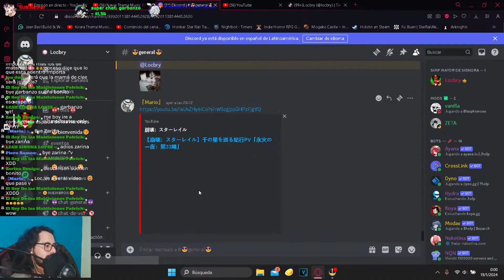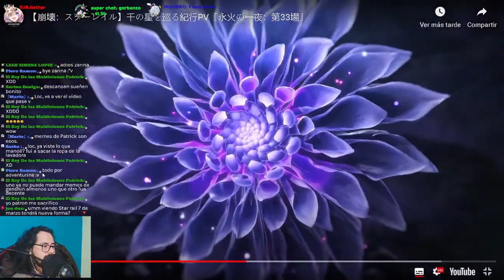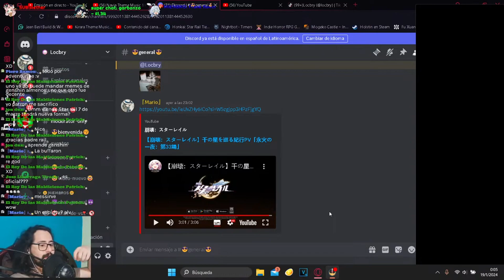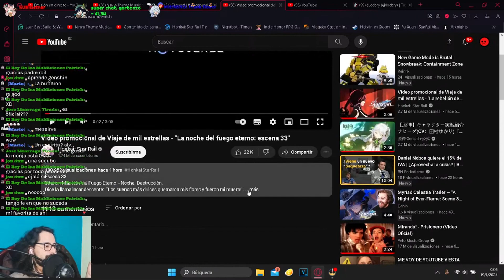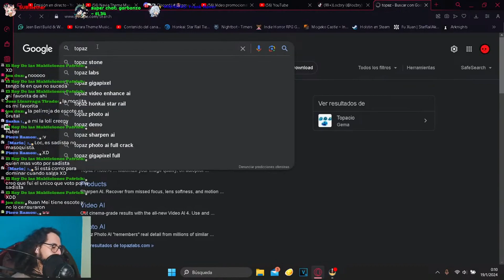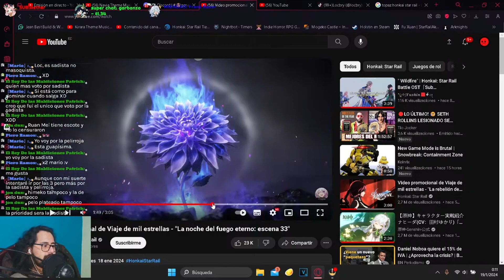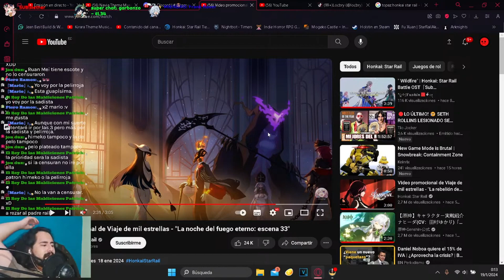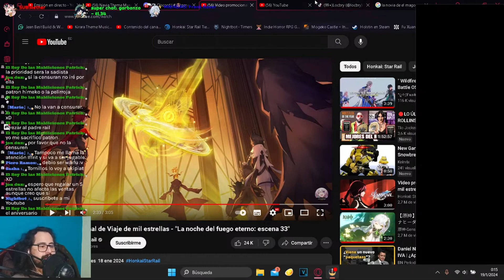💥¡LOS QUIERO A TODOS! 💰💥💸REACCIONO A "LA NOCHE DEL FUEGO ETERNO" HONKAI STAR RAIL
Reaccionamos a la noche del fuego eterno .